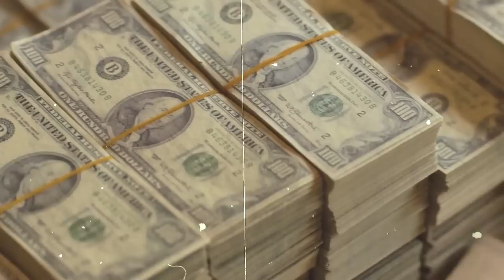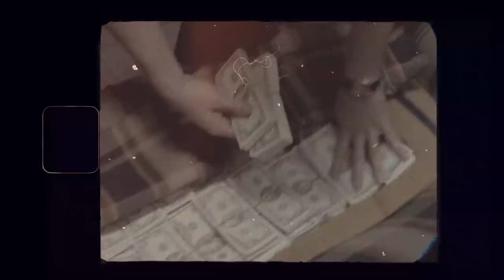What (Really) Happened To Pablo Escobar's $500 Billion After His Death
In this video, we'll explore what (really) happened to Pablo Escobar's $500 billion after his death. Surprisingly, a lot of the money is still out there, waiting to be found.

We'll take a look at Escobar's hidden money and how it's still influencing the world today. We'll also discuss how $18 million was found hidden in a wall after his death, and how othr lucky individuals found some of his immense wealth. Don't miss this video to learn more about Pablo Escobar and his infamous money!

Did Pablo Escobar really have $500 billion hidden away after his death? That's what many believe, and in this video, we'll explore the evidence behind the theory. Whether you believe in the theory or not, this video is a valuable resource for anyone interested in Pablo Escobar and his mysterious legacy!

Welcome to Crime Dynasty where we bring you the most captivating stories on the most infamous drug lords, most notorious prisoners, most infamous serial killers, and everything in between!